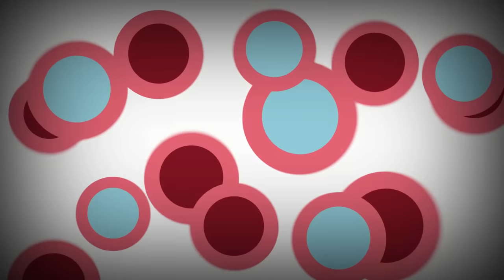Rotina: Só chove, Vitamina C Eudora, unhas e mais....